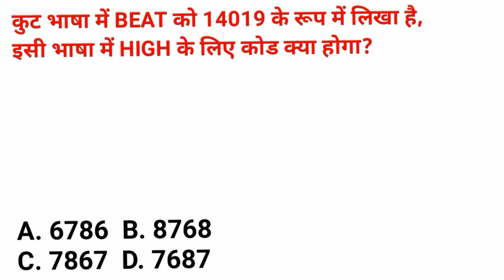यदि कुट भाषा में BEAT को 2551212 के रूप में लिखा जाता है इसी भाषा में HIGH के लिए कोड क्या होगा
Hello Friends !
 In this video I will discuss some important CODING DECODING Se Related question and answer.